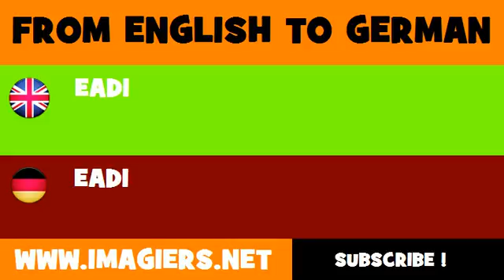DEUTSCH ENGLISCH = EADI